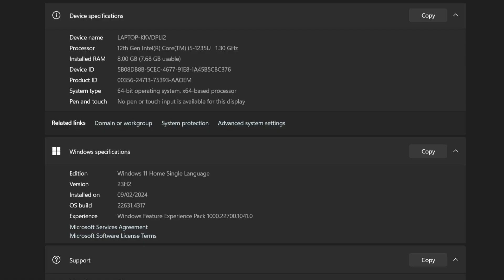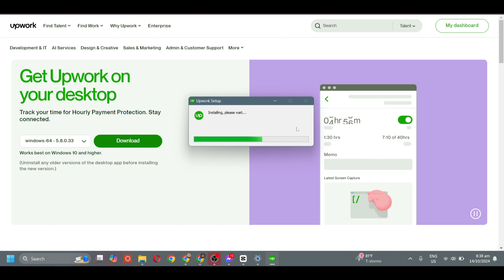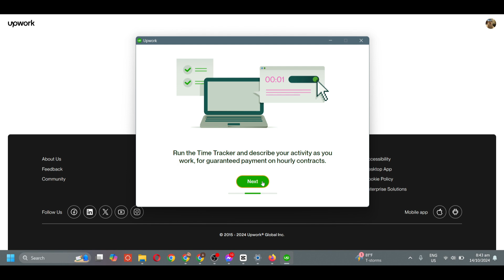How To Install Upwork Time Tracker (Quick Guide)